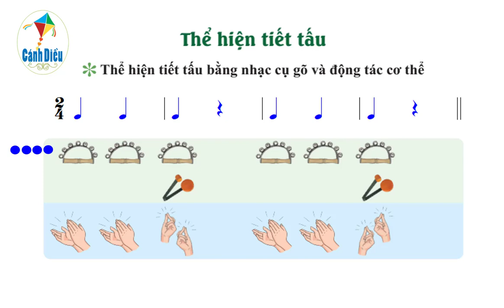Mẫu tiết tấu đệm cho bài hát Bản làng tươi đẹp (Chủ đề 2 - SGK Âm nhạc 8 - Cánh diều)